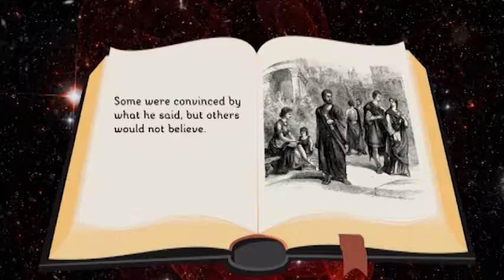PP04.21 Paul Imprisoned in Rome